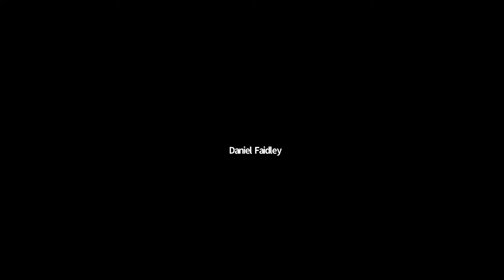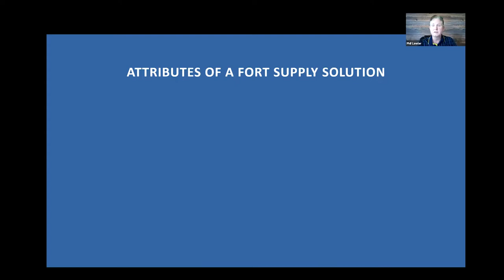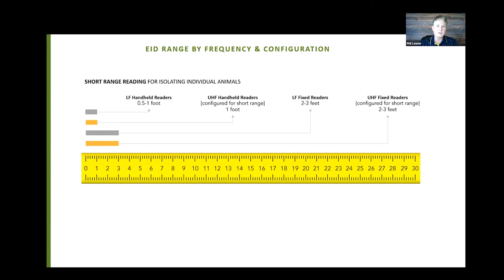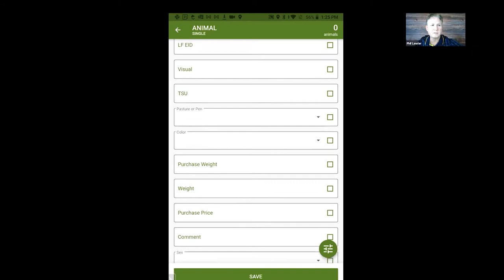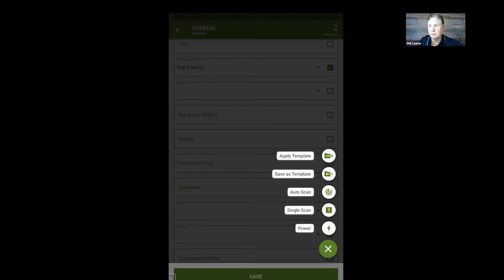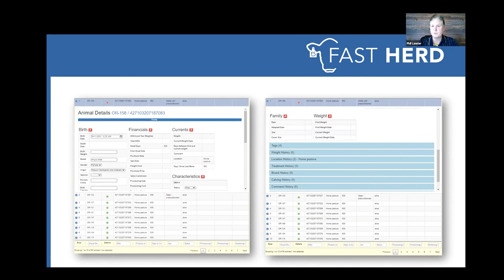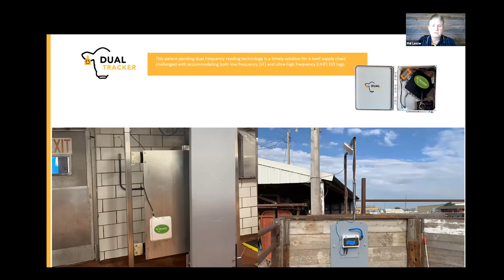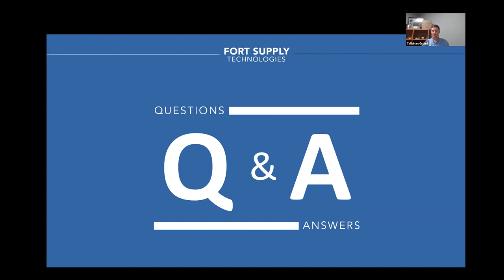RFID Technology & the Operational Benefits with Phil Lawler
This webinar is part of the U.S. CattleTrace Wednesday Webinar Educational Series:

A leader in precision livestock management solutions, Fort Supply Technologies enables beef operations to meet consumer demand for safe and sustainable food, while improving overall productivity. Phil Lawler of Fort Supply Technologies discussed insights on the use of RFID technology for tracking value added traits as well as presented the Dual Tracker system, the beef industry’s first and only dual frequency EID reading solution (patent pending).